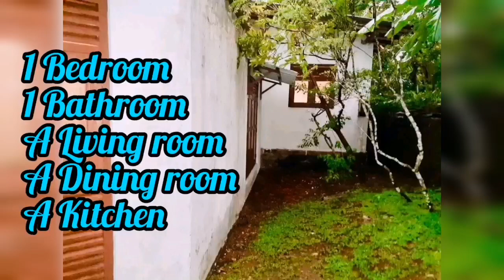Property sale | House for sale in sri lanka| Land for sale | Aduwta idam | Aduwata niwasa